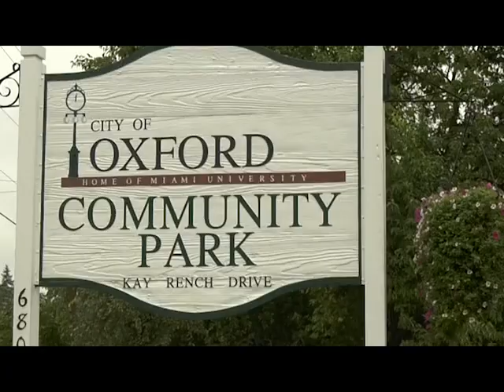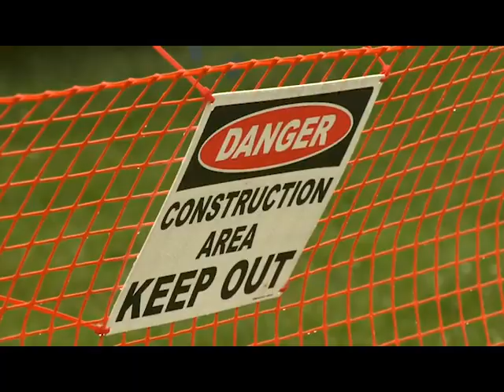New Oxford Pool Location Prompts Concerns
Excitement surrounds the construction of a new Aquatic center despite the new location’s distance from town. Residents of the community are encouraged to learn more about the upcoming park on October 11.

Produced by Kenny Schierlinger, Danny Stent and Mackenzie Rossero